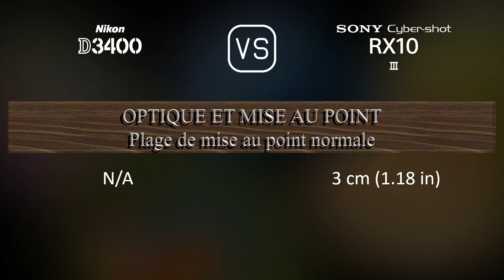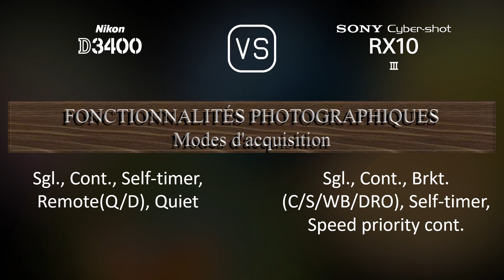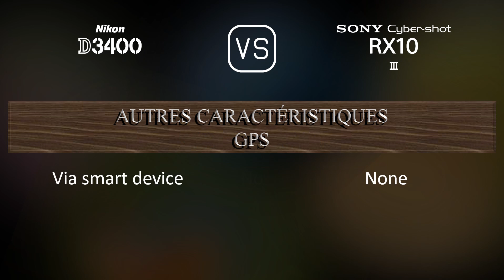Nikon D3400 vs. Sony Cyber-shot RX10 III: Une Comparaison de Caractéristiques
Cette vidéo fournit un aperçu des fonctionnalités du Nikon D3400 et du Sony Cyber-shot RX10 III dans une comparaison de caractéristiques (comparison of specifications).

00:25 LANCEMENT
00:33 BOÎTIER
00:40 CAPTEUR D'IMAGE
01:01 IMAGE
01:16 OPTIQUE ET MISE AU POINT
01:58 ÉCRAN
02:16 VISEUR
02:30 FONCTIONNALITÉS PHOTOGRAPHIQUES
03:24 FONCTIONNALITÉS VIDÉOGRAPHIQUES
03:38 STOCKAGE
03:42 CONNECTIVITÉ
04:07 CARACTÉRISTIQUES PHYSIQUES
04:24 AUTRES CARACTÉRISTIQUES